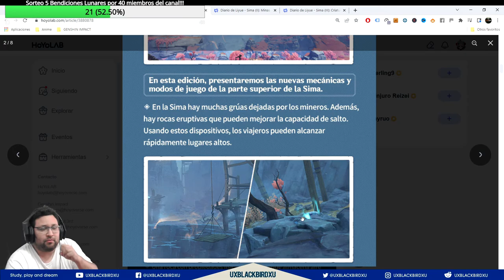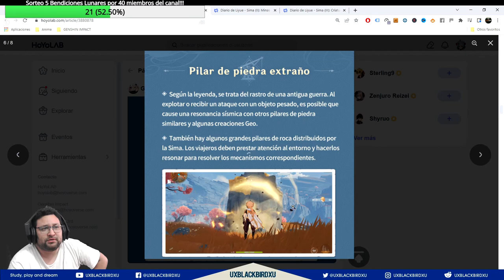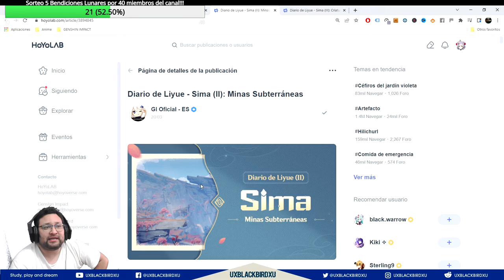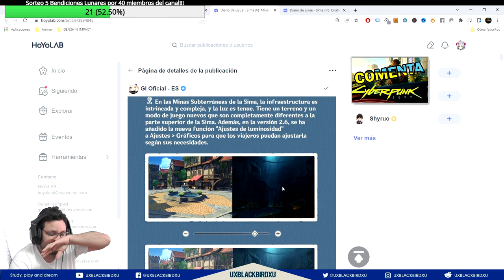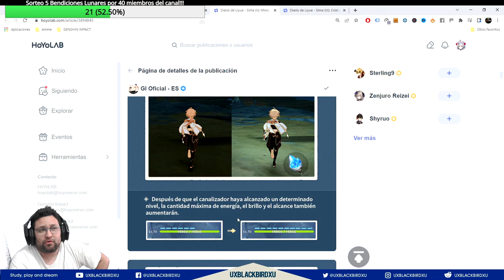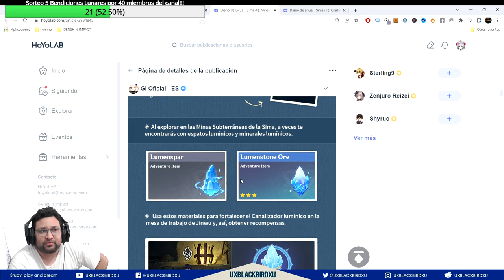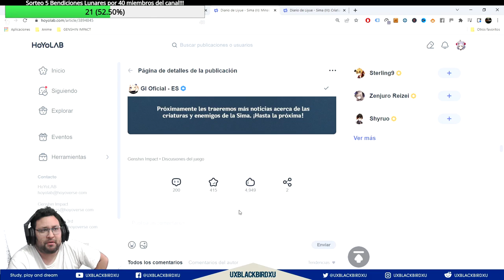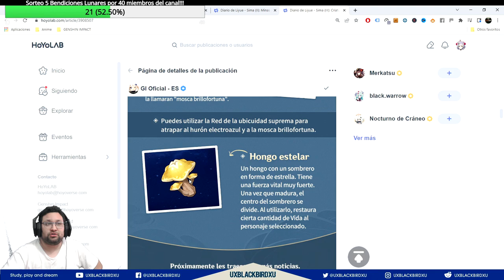GUIA SIMA/ chasm | ⚡⚡ Genshin Impact ⚡⚡ | Protogemas, Canalizador luminico, llave rocosa, jefe nuevo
MAPA SIMA/CHASM TODO LO QUE HAY EN EL MAPA

0:00 Introduccion
0:54 Superficie de Sima/chasm
4:54 Minas Subterraneas
10:22 Enemigos

Codigo Creador de Contenido en EPIC:
UXBLACKBIRDXU

OH EKATE
banners mas nuevos (ohekate)